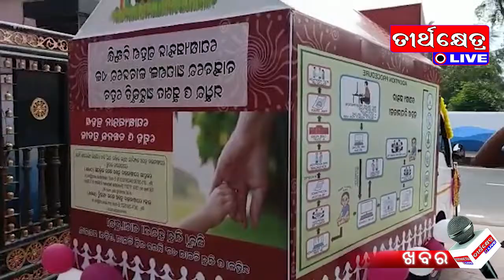TEERTHKHETRA KHABAR#teerthkhetra#khabar#news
teerthkhetra khabar news#23 11 21